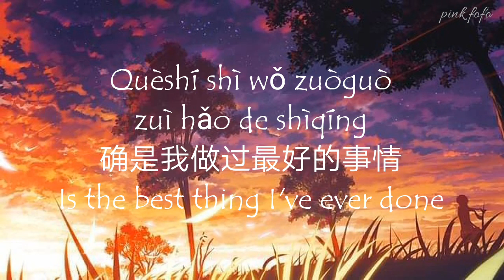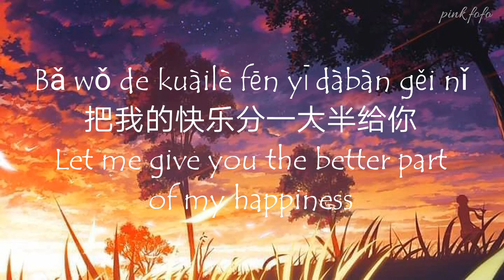[pin/chin/eng] lyric Zoe Wang own song